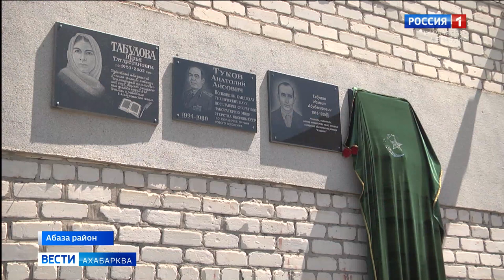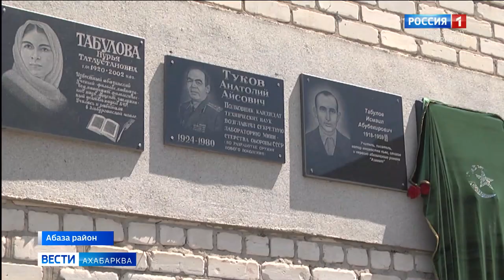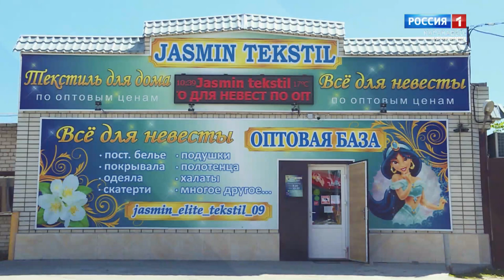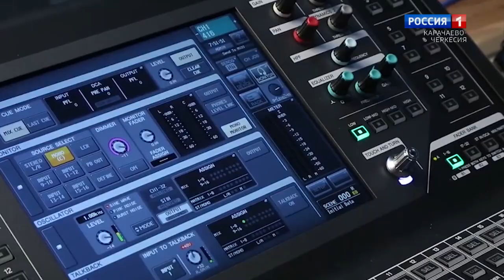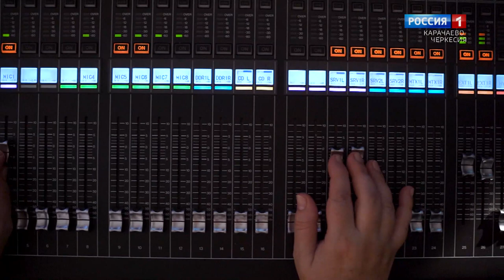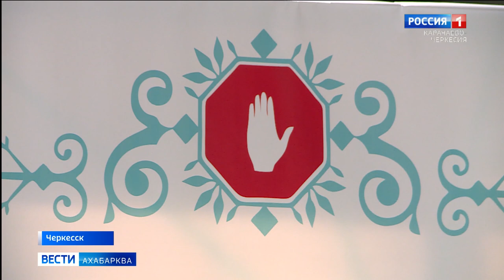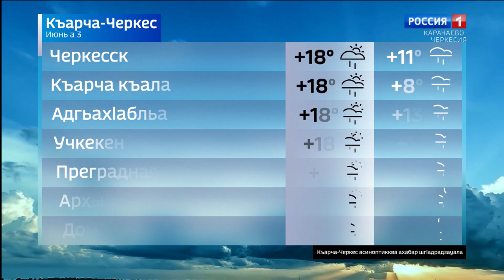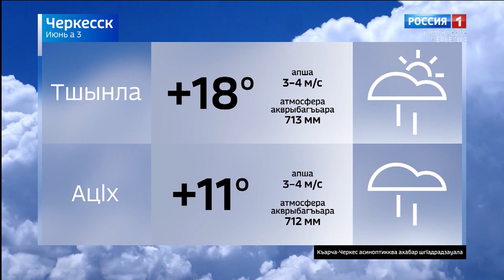Вести на абазинском языке 03.06.2021